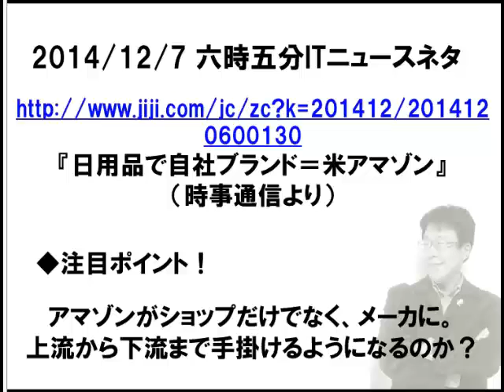2014/12/7 六時五分:米アマゾン、日用品を自社ブランドで。上流から下流ま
毎朝六時五分から365日Ustreamでお送りするITニュース。トレンドを解説！オフィス　ビット・ブレイク　足立　明穂